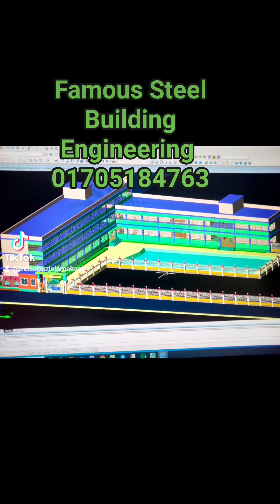duplex round Stair